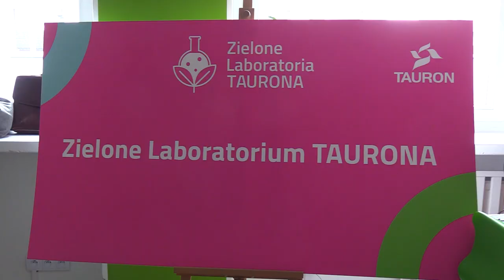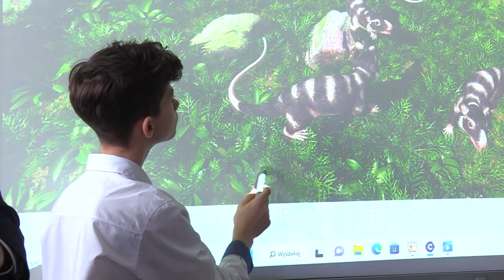Zielone laboratoria dla szkół 21.03.2023